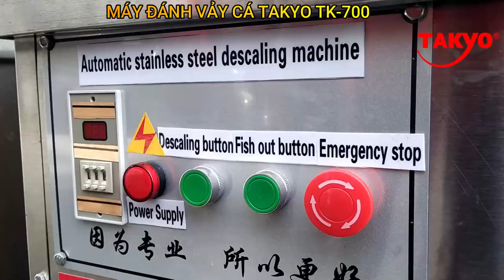Máy làm sạch vảy cá 1 lần từ 1 đến 15 kg trong 60 giây, video máy làm vảy cá tự động takyo tk 700